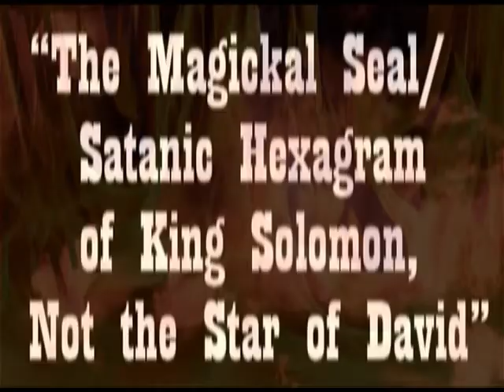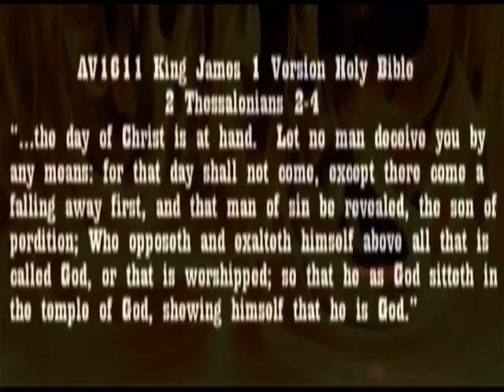21.n. The Unholy Roman Empire's Rule over Israel